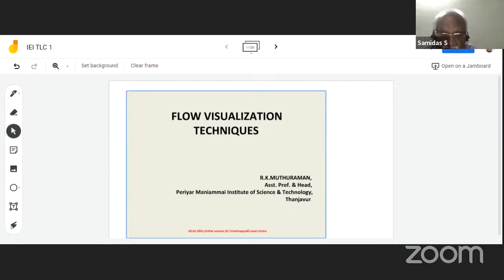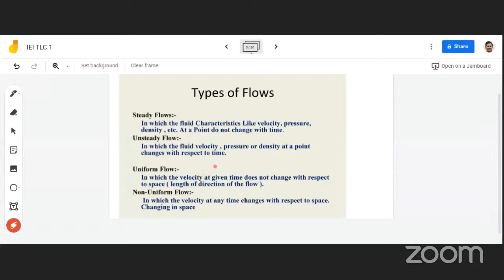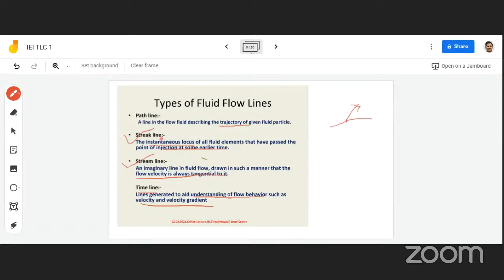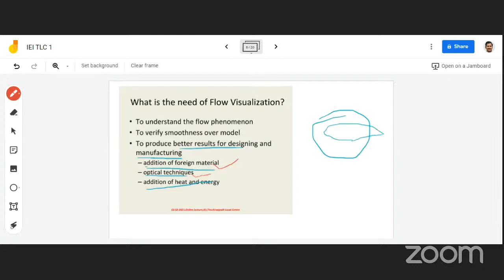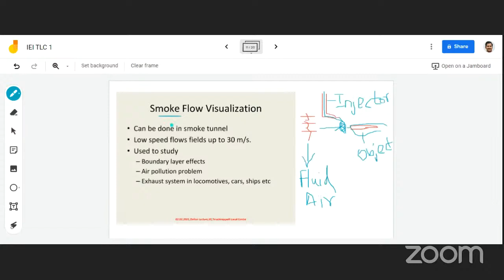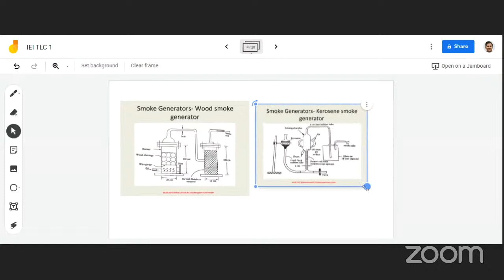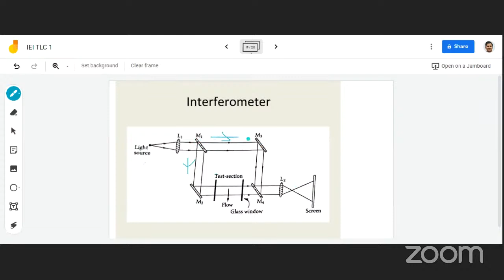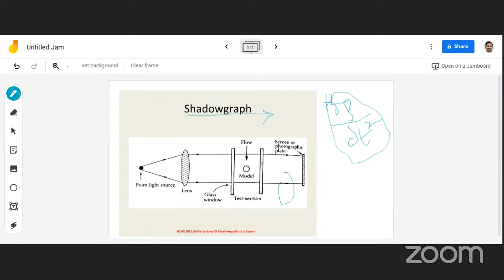IEI TLC - FLOW VISUALIZATION TECHNIQUES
R.K.MUTHURAMAN, M.E., M.B.A.,AMIE
Grad AeSI,MISTE,
Assistant Professor & Head,
Aerospace Engineering,
PMIST